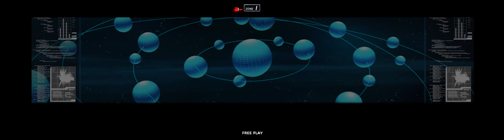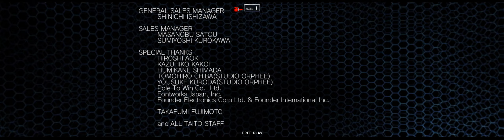Dariusburst chronicle saviours Arcade mode root 2 full flight through 1CC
GTX1080ti - 4k 60fps 게임 실시간 캡쳐 테스트...